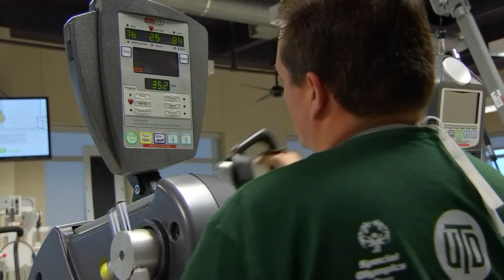Fit-fat v. widow-maker